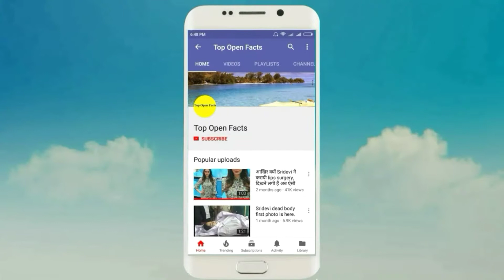IPL betting: After Arbaaz Khan bookie Sonu jalan took name of Sajid Khan